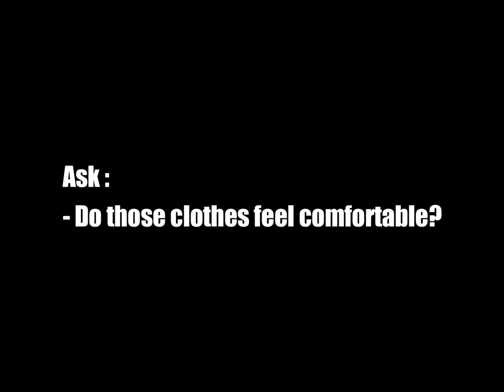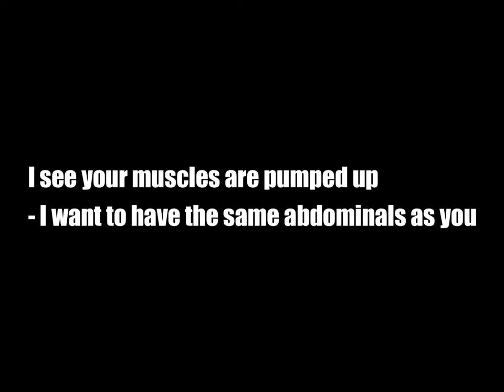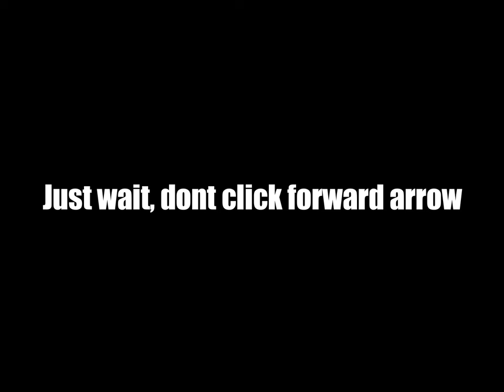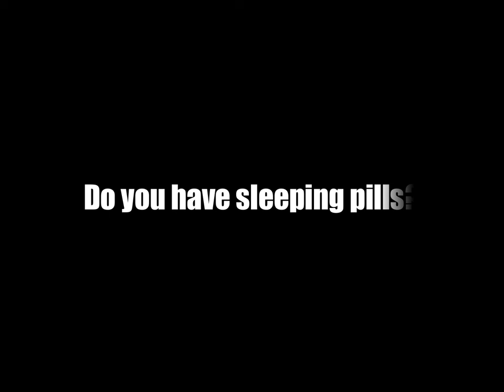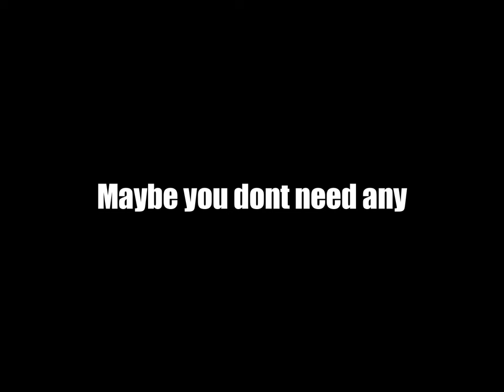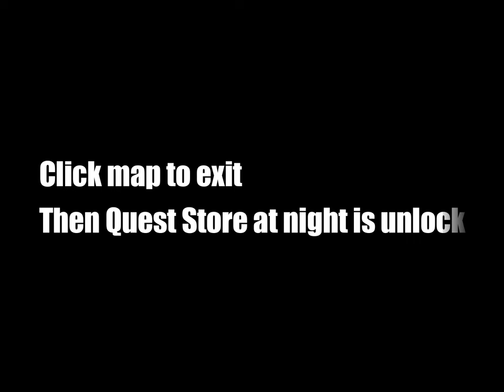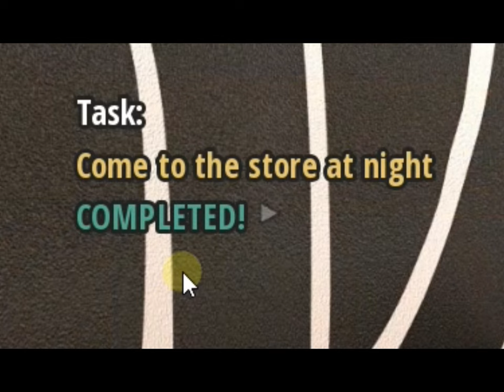My Cute Roommate v1.6.1 Ex Beta - Screwdriver, Sleeping Pills, Gallery Picture #4